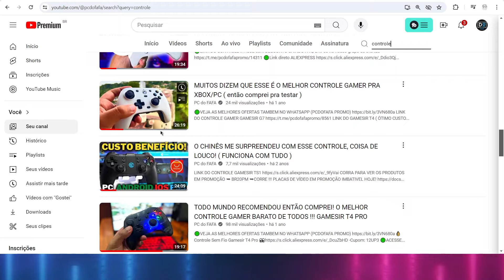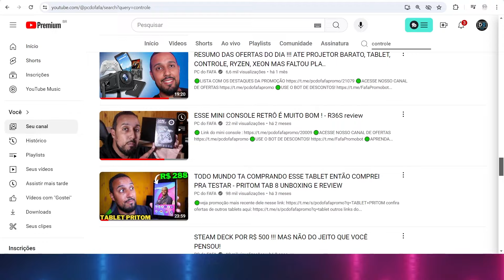MELHORES CONTROLES GAMER PARA PC EM 2024 - ESSES ESTÃO DESTRUINDO A CONCORRÊNCIA